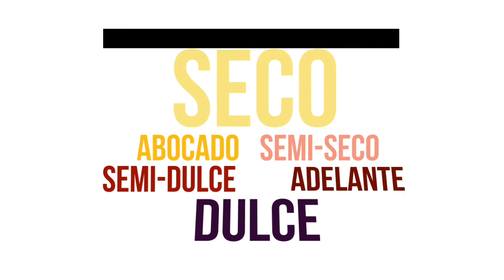EL INVINISTA Cap 1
KEKE RAGGIO “EL INVINISTA” nos presenta su sección -EL INVINISTA TV- al cual estas más que invitado si NO eres un EXPERTOS en vinos.

BIENVENIDOS A: "EL INVINISTA TV"